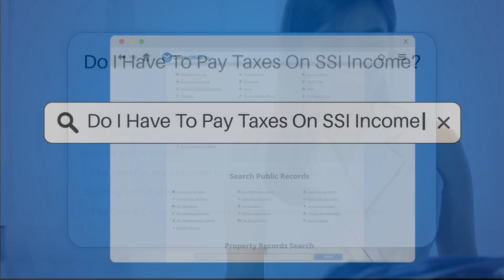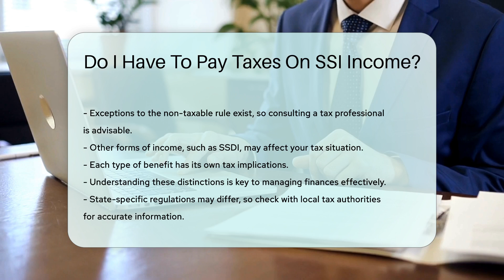Do I Have To Pay Taxes On SSI Income? - CountyOffice.org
Do I Have To Pay Taxes On SSI Income? Have you ever wondered about the tax implications of Supplemental Security Income (SSI)? In this insightful video, we delve into the details of SSI income and its relationship with taxes. SSI is a vital federal program providing financial aid to those with limited income and resources, primarily aimed at fulfilling basic needs. Administered by the Social Security Administration, SSI differs from Social Security Disability Insurance (SSDI) in its need-based nature and strict eligibility criteria involving income and resource limits.

When it comes to taxes, SSI income is typically non-taxable to ensure its intended purpose is served. However, exceptions exist, and understanding your tax obligations is crucial. Consulting a tax professional for personalized advice is recommended, especially when other sources of income, like SSDI, are involved. Different benefits have varying tax implications, emphasizing the importance of managing finances wisely. State-specific regulations may also impact SSI and taxes, so staying informed and seeking local tax authority guidance is essential for accurate information.